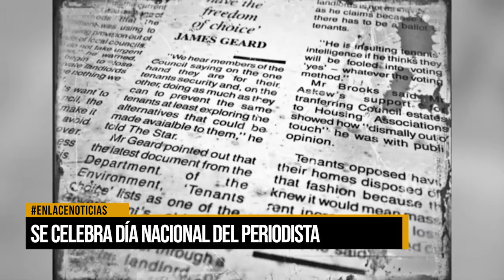Se celebra el día del periodista en Colombia